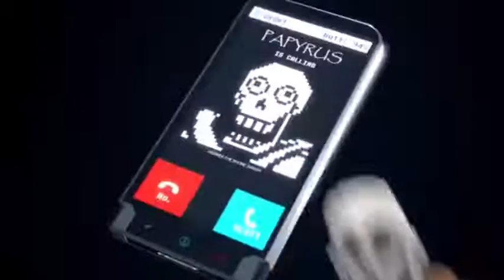To The Bone but Sans and Papyrus have problems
Inspired by To The Bone But Sans Wants To Know How The Fall Was and one single comment